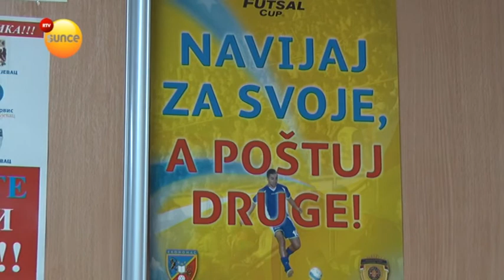RTV SUNCE LGBT SOS telefon